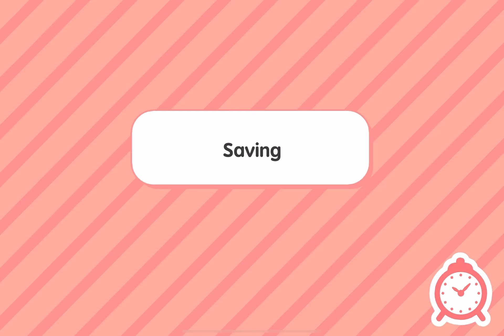Hacks on Toca boca